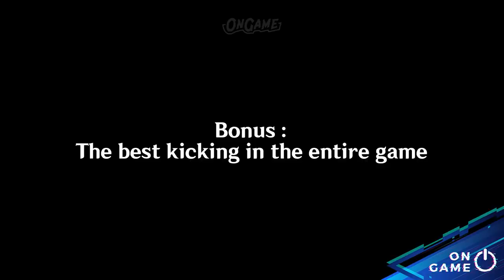I rate How Genshin Character Kick Their Weapon | Genshin Impact